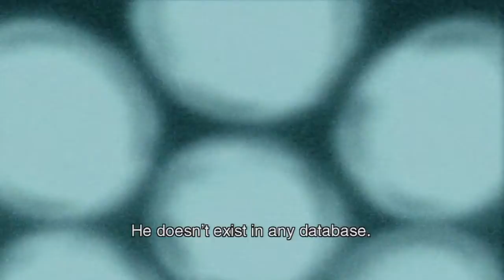MGS 2 HD Collection - Walkthrough - Part 12 (No Commentary)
Full Walkthrough of Metal Gear Solid 2 Sons of Liberty HD Collection with no commentary.

The story revolves around the "Big Shell", a massive offshore clean-up facility that has been seized by a group of terrorists that call themselves "Sons of Liberty". They demand a massive ransom in exchange for the life of the President of the United States, and threaten to destroy the facility and create a cataclysmic environmental disaster if their demands are not met. The motives and identities of many of the antagonists and allies change rapidly, as the protagonists discover a world-shaking conspiracy constructed by a powerful organization known as the "Patriots".